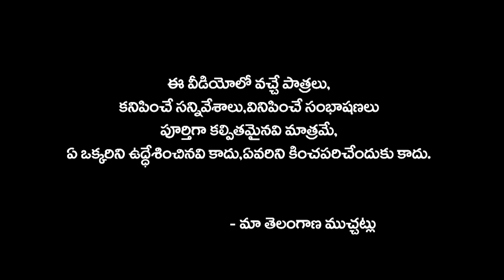RAKTHA SAMBANDAM NEW SHORT FILM | TELUGU LATEST SHORT FILMS | MR MALLIKARJUN | RADHIKA | MTM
Actors:Mallikarjun,Radika,
             Vinay,Haritha,
              Naresh,Bhumesh,Rajavva.

Story & Dialogues: Raj Uragonda

Camera Editing : Mahesh Goud Vootkuri

Producers: Sampath Koduri, Raj Kumar Peddi,
                     Mahesh Goud Vootkuri